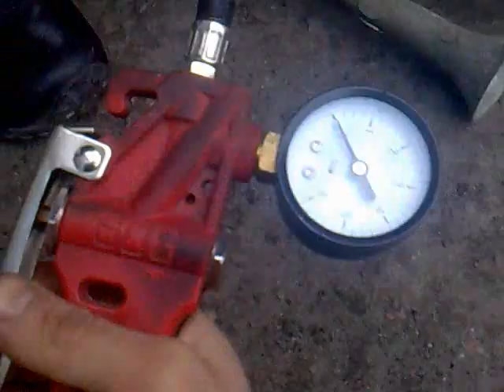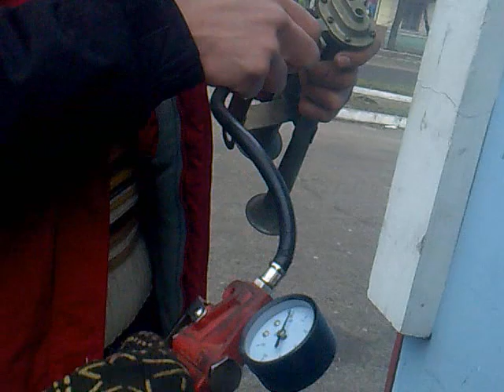как проверить (дудку) пневмо сигнал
чтоб зря не ставить на машину компрессор лучше провереть заранее